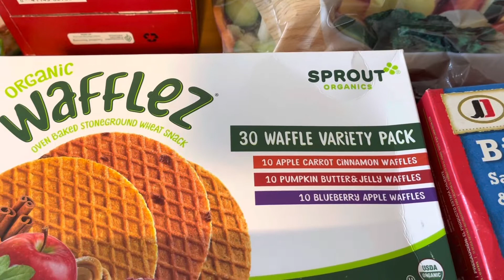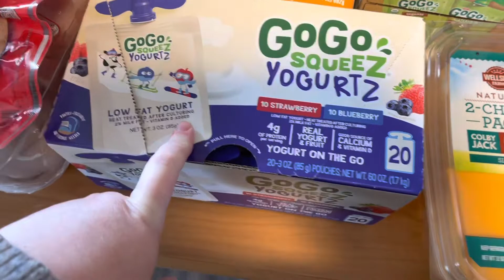Huge BJ’s haul! Almost $700, groceries are too expensive!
I forgot to show in the haul but I got Amelia two pairs of pjs and a pie! They were forgotten in the van until I put everything away and said “I want some pie, where is it?” 😂hahaha